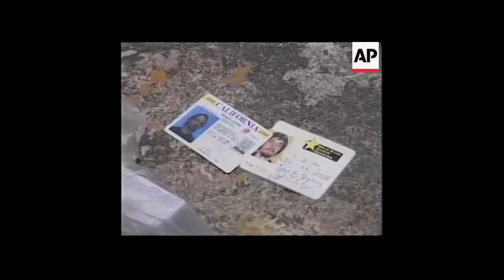GREAT WIDE OPEN -EPISODE 1 THE CONQUISTADOR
GreatWideOpen Episode 1: The Conquistador. Original upload: 393,305 VIEWS; 7.25.16

Featuring Tommy Caldwell, Sasha Digiulian, Alex Honnold, & Renan Ozturk. In this episode, Jared meets up with Tommy Caldwell, known for the first free climb of the Dawn Wall of Yosemite’s El Capitan with Kevin Jorgeson in 2015. Tommy leads Jared on a sunset climb in Yosemite where Jared  gets roped up and repels thousands of feet in the air against the sharp rock face. Tommy shares the story of his horrific kidnapping and how it changed his life.

Great Wide Open is a series of 6 short films, directed by Jared Leto, that celebrates America's National Parks and the incredible adventurers who explore them.